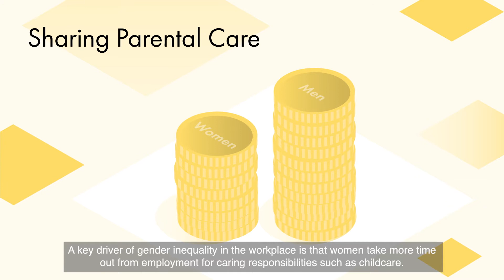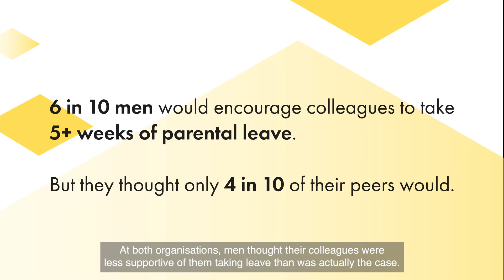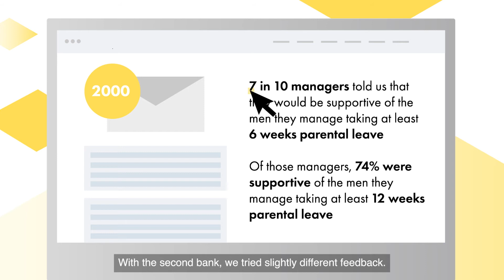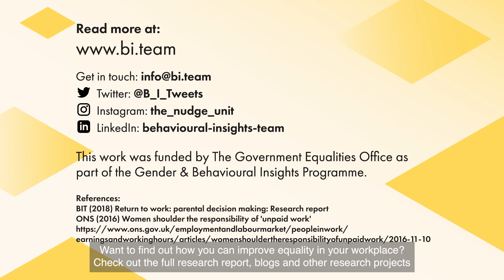Increasing parental leave among fathers by tackling pluralistic ignorance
According to recent research, 76% of mothers and 73% of fathers would like to work flexibly to spend more time with children - a remarkably similar proportion. Yet mothers are much more likely to work part-time than fathers.

So if dads want to work flexibly, what’s stopping them? One barrier might be related to the idea of pluralistic ignorance. This is the tendency of people to hold a particular opinion privately while mistakenly believing the majority of people disagree with that opinion.